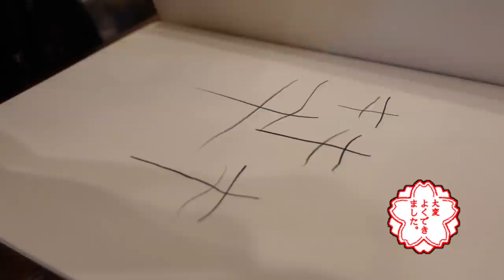赤ちゃん・３歳・７歳の平日ナイトルーティン🧒🏻👧🏻👶Night routine⭐️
●我が家のドッキリ動画はこちら👇🏻